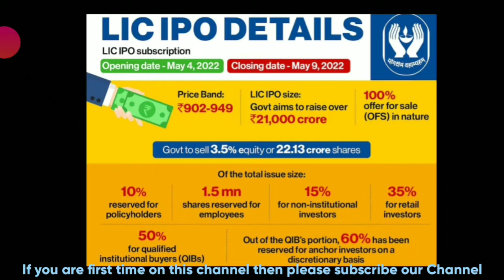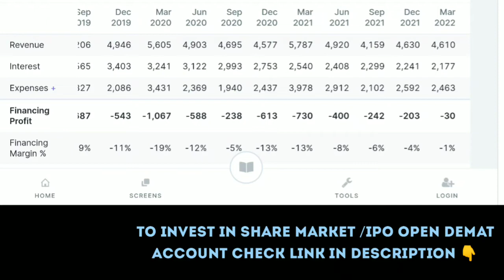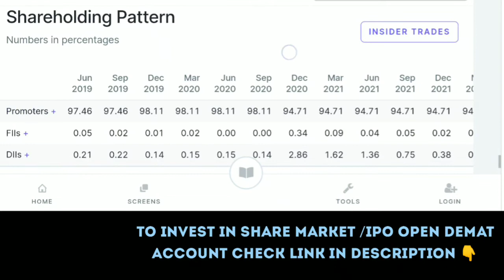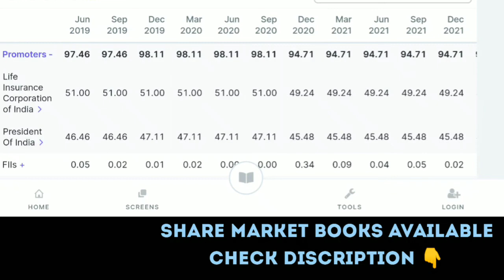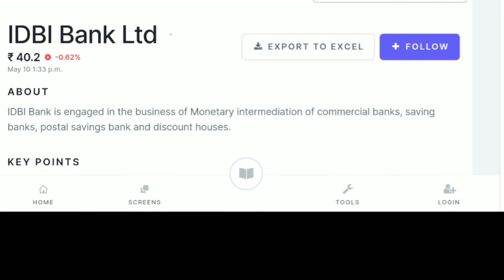LIC stock only Rs.40 ?💥 Intersting stock to Invest 2022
🎯 Share Market Books 👇

1.The Intelligent Investor (English)

2.One Up On Wall Street

3.Learn to Earn: A Beginner's Guide to the Basics of Investing and Business

4.Rich Dad Poor Dad - 20th Anniversary Edition (Hindi) (Hindi)

LIC portfolio stocks
LIC holding company
IDBI Bank share price
Bank stock